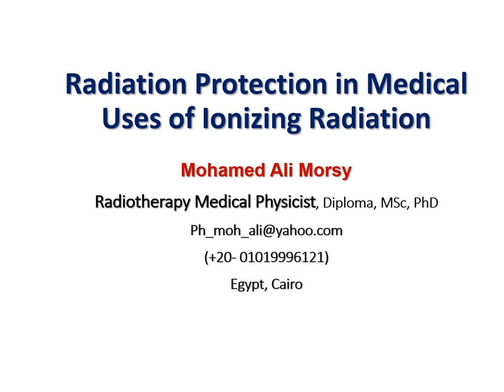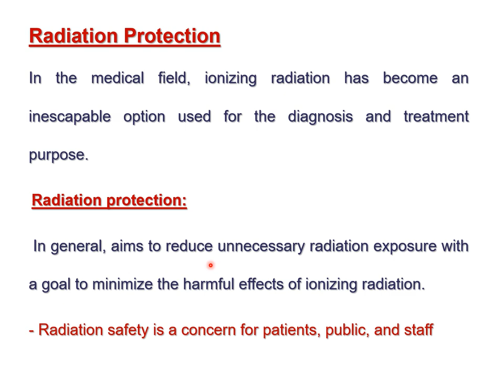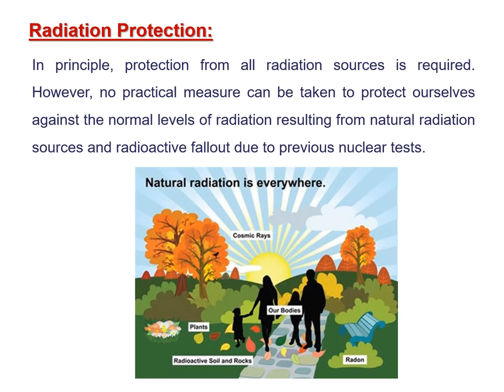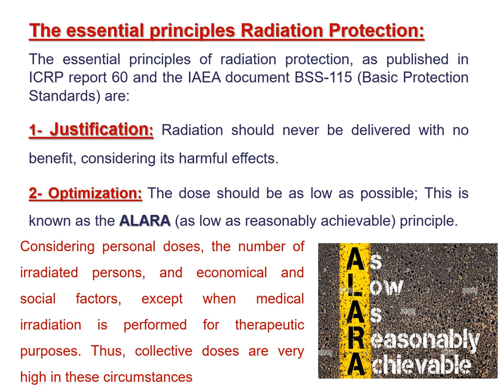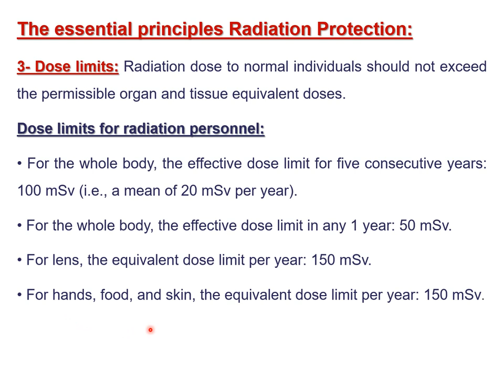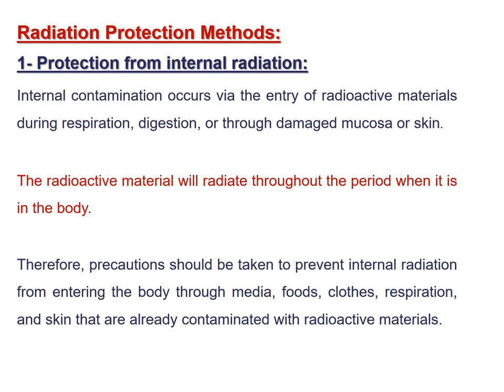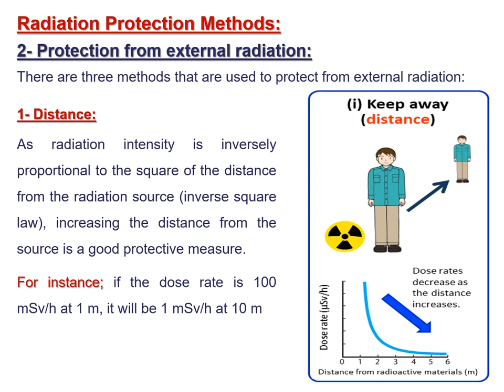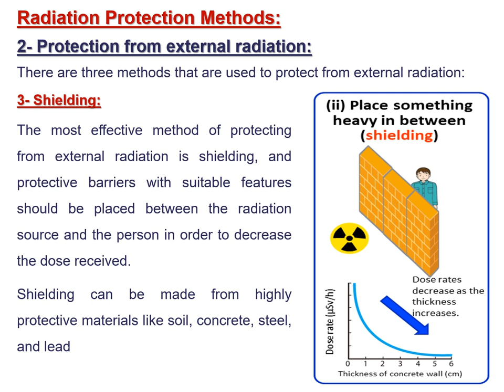Radiation Protection in Medical Uses of Ionizing Radiation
Radiation describes any process in which energy emitted by one body travels through a medium or through space, ultimately to be absorbed by another body. Radiation can be classified according to the effects it produces on matter, into ionizing and non-ionizing radiations. Ionizing radiation includes cosmic rays, X rays and the radiation from radioactive materials. Non-ionizing radiation includes radiant heat, radio waves, microwaves, terahertz radiation, infrared light, visible light, and ultraviolet light.

The purpose of radiation protection is to provide an appropriate level of protection for humans without unduly limiting the beneficial actions giving rise to radiation exposure. Radiation protection is to prevent the occurrence of harmful deterministic effects and to reduce the probability of occurrence of stochastic effects (e.g. cancer and hereditary effects).